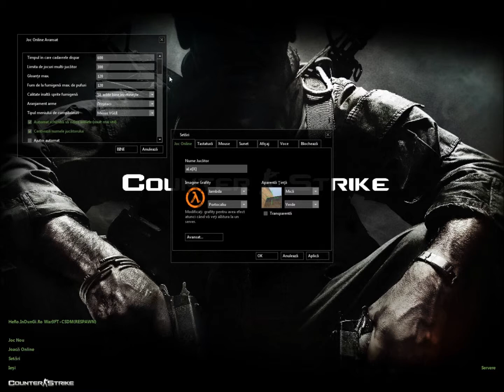Counter Strike Romania